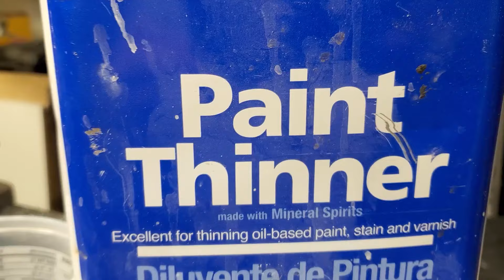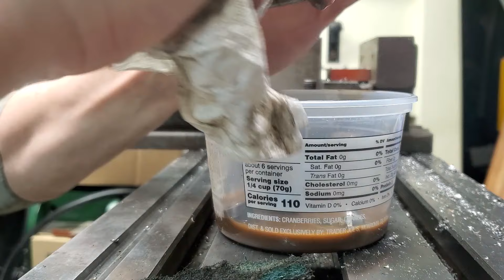Restoration Boring Head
Unusual boring head. Restoration, about 50 years old head in perfect condition.